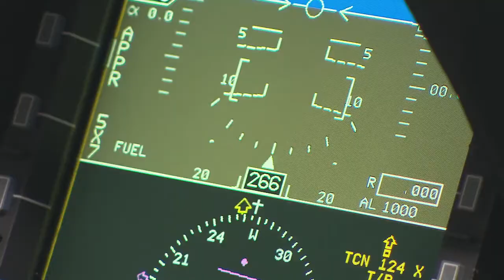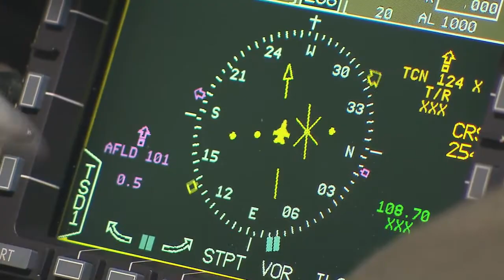F-16 Mig Lancer2016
F-16 Mig Lancer plane